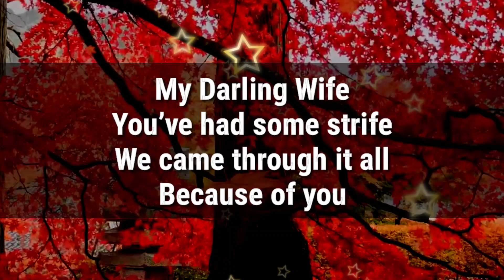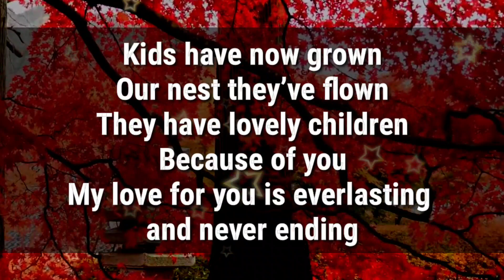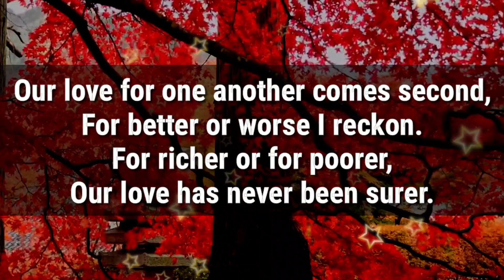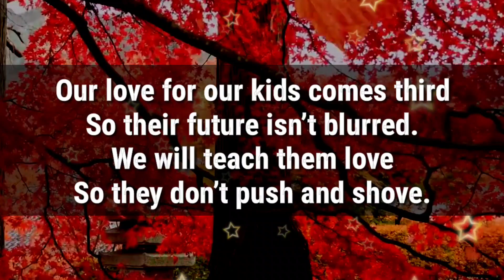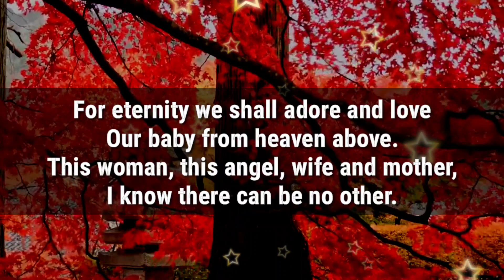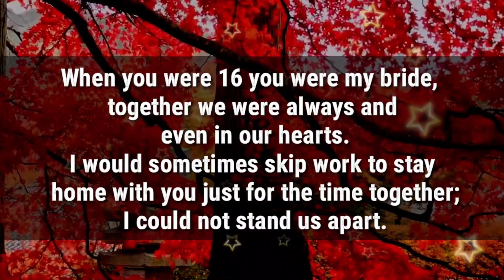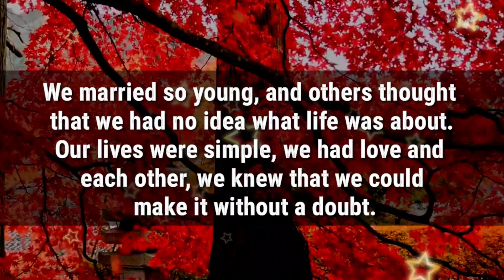DM to DF ❤️ // I'M TALKING TO YOU.... HEARD ME?? 😱💕💌❤️🌟😉💥